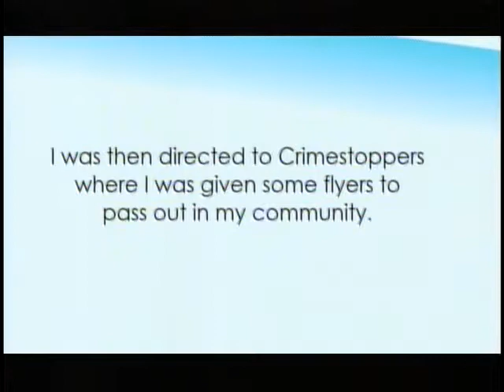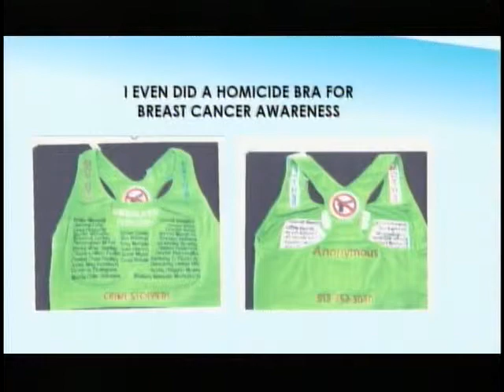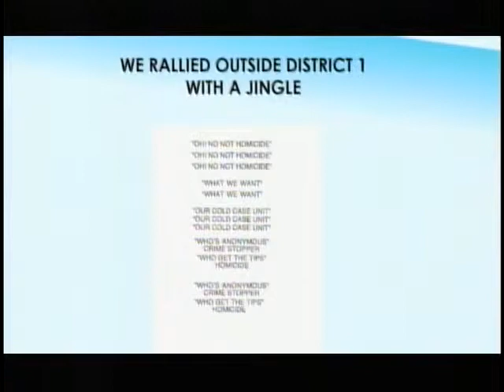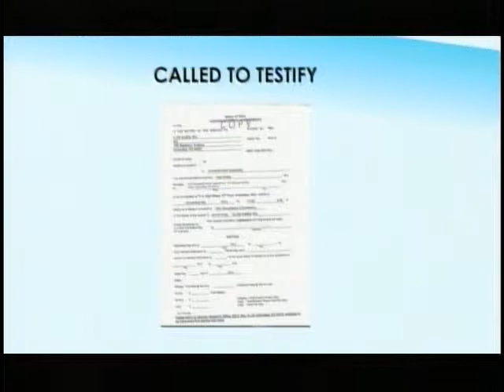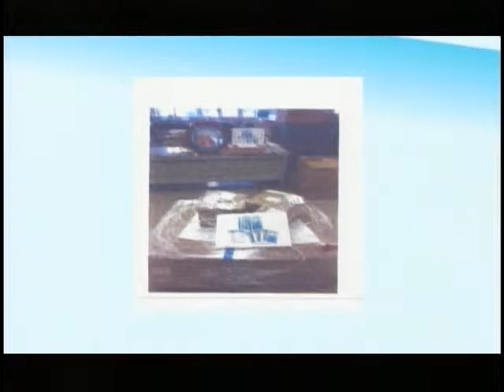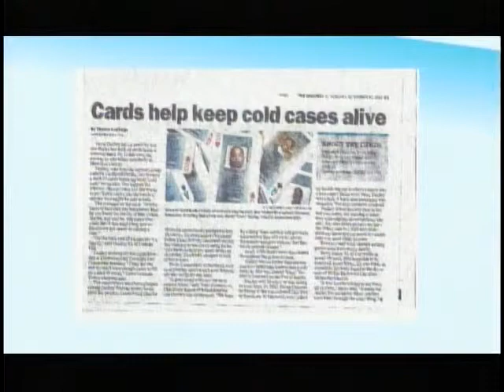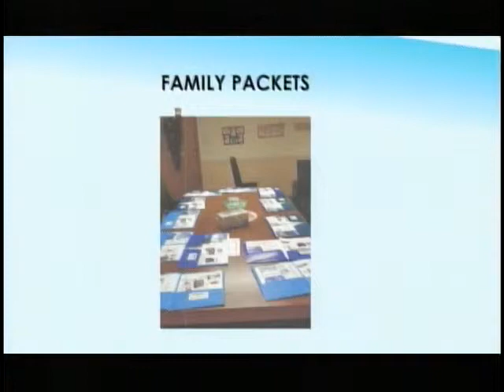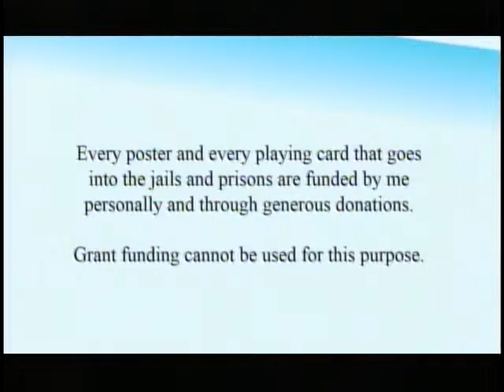Law & Public Safety Committee April 1, 2019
Hope Dudley, Found and CEO of UCanSpeakForMe Bookmarker, Inc. makes a presentation to the City of Cincinnati's Law & Public Safety Committee regarding the plight of families affected by crime.